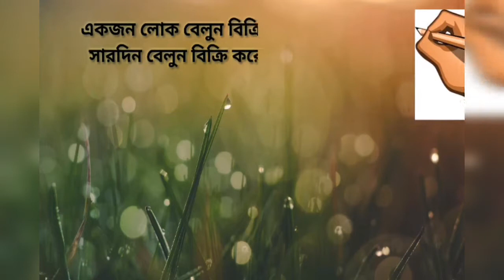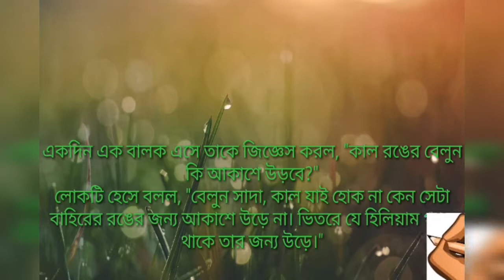এই গল্পটি আপনার জীবন বলদে দিতে পারে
মোটিভেশনাল টিপস:
Motivation is the experience of desire or aversion (you want something, or want to avoid or escape something). As such, motivation has both an objective aspect (a goal or thing you aspire to) and an internal or subjective aspect (it is you that wants the thing or wants it to go away).

At minimum, motivation requires the biological substrate for physical sensations of pleasure and pain; animals can thus want or disdain specific objects based on sense perception and experience. Motivation goes on to include the capacity to form concepts and to reason, which allows humans to be able to surpass this minimum state, with a much greater possible range of desires and aversions. This much greater range is supported by the ability to choose one's own goals and values, combined with "time horizons" for value achievement that can perhaps encompass years, decades, or longer, and the ability to re-experience past events. Some models treat as important the distinction between extrinsic and intrinsic motivation, and motivation is an important topic in work, organizational psychology, administrative organization, management, as well as education.

The definition of motivation as experienced desires and aversions highlights the association of motivation with emotion. It is believed that emotions are automatic appraisals based on subconsciously stored values and beliefs about the object. To the extent that distinct emotions relate to specific subconscious appraisals (e.g., anger—injustice; guilt—violation of a moral standard; sadness—loss of a value; pride—the achievement of a moral ideal; love—valuing an object or person; joy—the attainment of an important value; envy—wanting the attainments of another, admiration—valuing the attainments of another, etc.), motivation theory involves specifying "content theories"—values that people find motivating—along with mechanisms by which they might attain these values (mastery, setting challenging goals, attending to required tasks, persistence, etc).

Changing motivation—either one's own or that of others (e.g., employees)—is another focus of motivation research (for example, altering how you choose to act on your emotions and re-programming them by modifying one's beliefs and values).